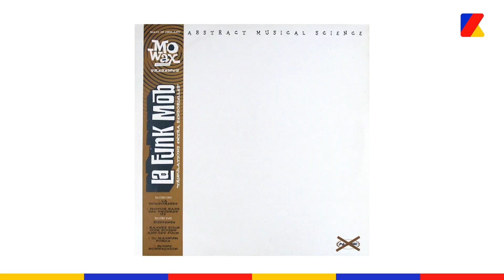Cassius - L'interview de Zdar et Boom Bass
Dans cette longue interview, enregistrée deux jours avant sa disparition, Philippe « Zdar » Cerboneschi revient sur toute sa carrière avec son complice Boom Bass : leurs débuts dans la musique, leur coup de foudre amical, les hauts et les bas de leur carrière.